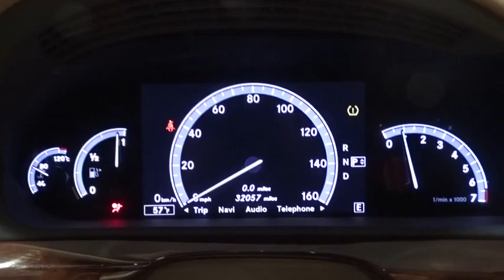2013 Mercedes-Benz S-Class Rockville Centre, Nassau, Long Island, New York, Queens, NY 4102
2013 Mercedes-Benz S-Class

**ONE OWNER**, **CLEAN CARFAX HISTORY/NO ACCIDENTS REPORTED**, **MERCEDES FACTORY CERTIFIED**, **NON SMOKER**, **2 SETS OF KEYS**, **REMAINDER OF FACTORY WARRANTY**, **4MATIC**, **BLUETOOTH**, **PANORAMA ROOF**, **COMAND SYSTEM W/NAVIGATION**, and 19 AMG TRIPLE 5-SPOKE WHEELS. Tired of the same tedious drive? Well change up things with this good-looking 2013 Mercedes-Benz S-Class. This terrific Mercedes-Benz is one of the most sought after used vehicles on the market because it NEVER lets owners down. Mercedes-Benz Certified Pre-Owned means you get an additional 12 months Limited Warranty on top of the existing factory warranty, with unlimited mileage. We also do up to a 162-point rigorous inspection/reconditioning, 24/7 roadside assistance, trip-interruption services, and a complete CARFAX vehicle history report.